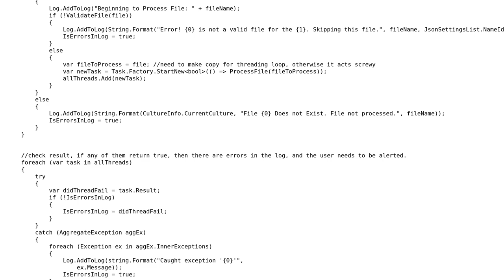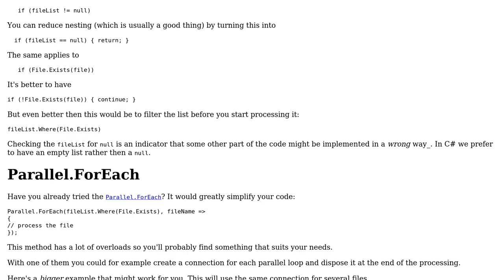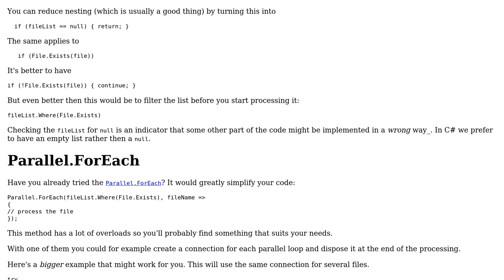Code Review: Executing an SQL command on a number of files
With thanks & praise to God, and with thanks to the many people who have made this project possible! | Content (except music & images) licensed under CC BY-SA | Music | Images & others | With thanks to user t3chb0t user Jacob Alley and the Stack Exchange Network Trademarks are property of their respective owners. You are responsible for your own actions.